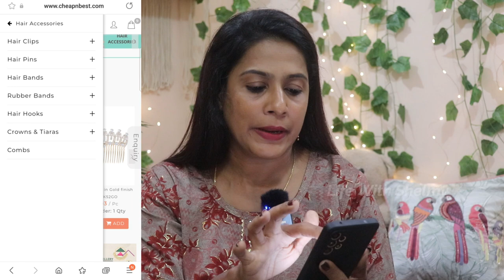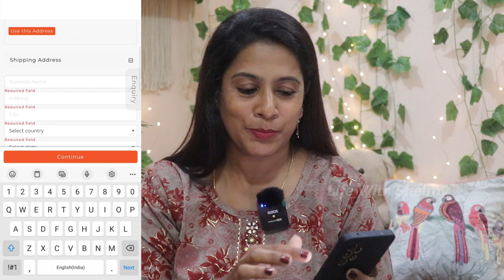Jewellery & Wedding Hair Accessories Wholesale Market | Hairband, Clutcher, Rubber Band For Women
Friends, today i am going to show you latest hair accessories wholesaler, here you will find all types of bridal wedding flower hair accessories like hair bands, clutchers, hairpins, rubber bands, clips, comb straightener, backpins, imported hair accessories, you will get all types of hair related items here for women. watch the video for full details.

Welcome to India's Biggest online wholesale website

Kindly Reply "hi" To This Message & Reopen The Chat To Activate The Links in The Message

The biggest wholesalers for fashion jewellery, fashion accessories, Hair Accessories, Ladies Hand Bags , Storage Items & Fashion Watches.

 Free Doorstep Delivery

Search Related...

wholesale fashion jewellery
where to buy wholesale jewellery
wholesale fashion jewellery and price
wholesale imitation jewellery suppliers
imitation jewellery wholesale
wholesale jewellery online india
wholesale jewellery online
fashion jewellery wholesale suppliers in india
wholesale imitation jewellery online
fashion jewellery wholesale online
wholesale imitation jewellery suppliers in india
wholesale jewellery supplies india
fashion jewellery wholesale suppliers
indian jewellery wholesale
wholesale fashion jewellery
wholesale jewellery
wholesale indian jewellery suppliers
wholesale fashion jewellery online shopping